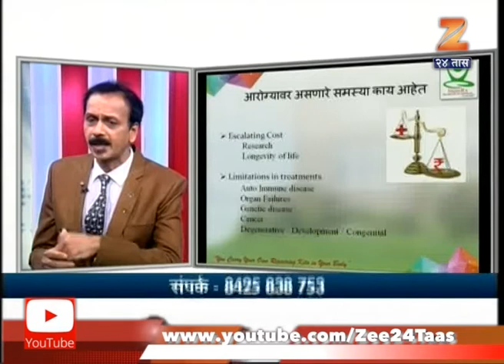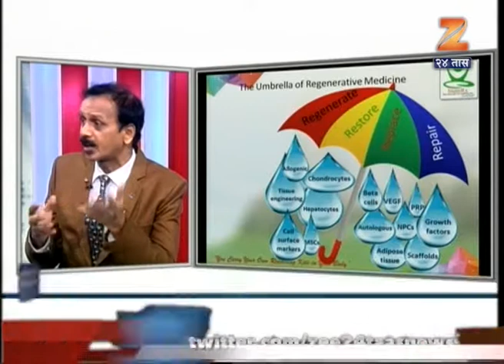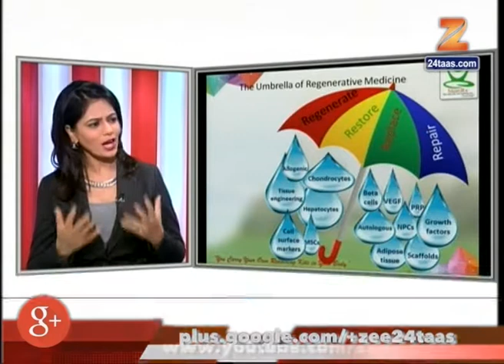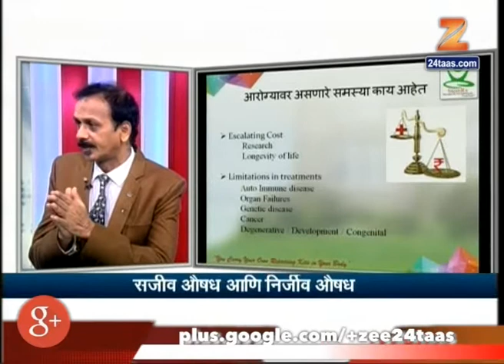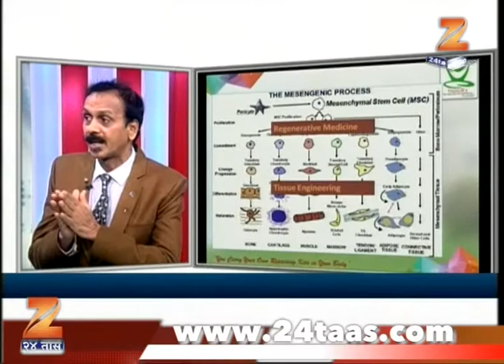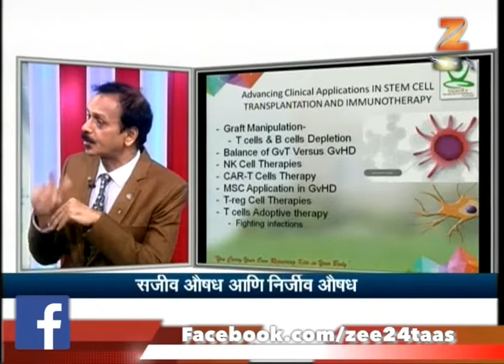Hitguj | Dr Pradeep Mahajan | On Stemcell Treatment | 10th May 2017